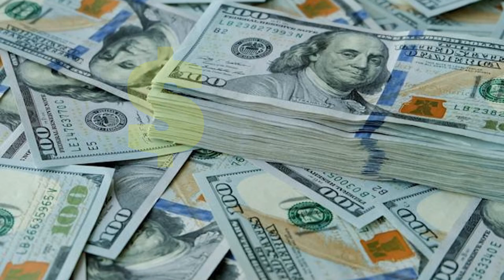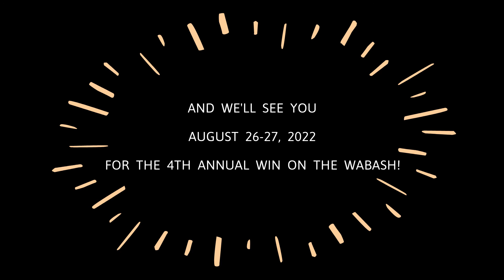WoW! 2022 Super Raffle Prize List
WoW! It's official. The prize list for the 2022 Win on the Wabash Super Raffle has been finalized! Only 8,000 tickets will be sold. 211 prizes valuing over $640,000. One prize awarded every two minutes from 12:00 p.m.-7:00 p.m. on Saturday, August 27th, 2022.

Tickets go on sale October 3rd, 2021. Tickets can be purchased in person on Oct. 3rd at Ambassador Park from 10:00 a.m.-5:00 p.m., Tickets cost $100 each. Tickets purchased online will have an extra $5.00 processing fee per ticket.

If there are any tickets remaining for sale after October 3rd they will be distributed to our ticket sales partners.

Check out the video for a snapshot of some of the awesome prizes you can win! Then check out the entire prize list

Want a chance to win ticket #0000 for the 2022 Super Raffle? Text the keyword WoW2022 to 63566 to be entered into the drawing. There is no cost to enter (standard text message fees may apply). The winner will be drawn on October 3rd!